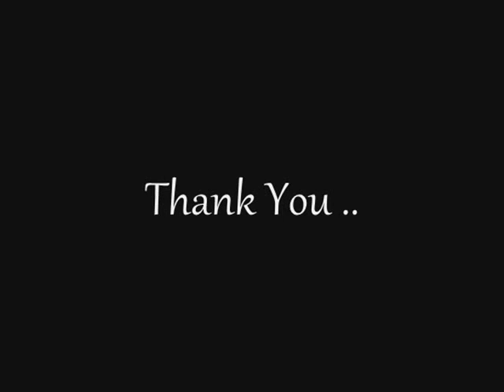11 Most amazing moments between human and animals !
11 Most amazing moments between human and animals ! Hello everyone, welcome to "Funny and Amazing Images Momment" channel. In this channel you'll see many funny pictures or funny Photos and amazing pictures. We try to collect funny moments about people activities, animal or some funny situations in many country. We package all pictures in to cool and funny video slides. I believe everything is awesome in this channel. Find the moment that you like and it can be some fails situation, some pranks or maybe unexplained photos. and enjoy it!